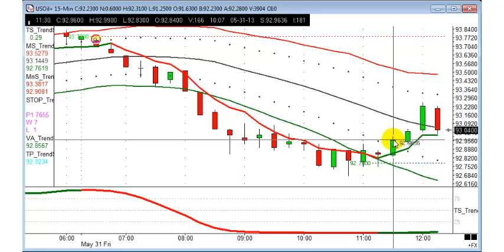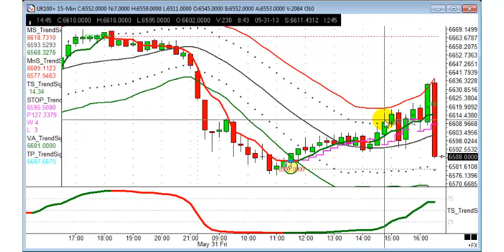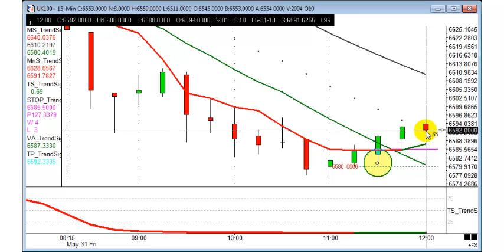Trade of the week - USD/CHF, GOLD, USD/JPY, GBP/JPY, USD/CAD, OIL, EUR/JPY, DAX, SPX500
At Trendsignal we help people to make money from trading the financial markets. Whether trading Shares, FX, Indices or Commodities our powerful trading strategies combined with our comprehensive support package, enables people of all experience levels to earn a lucrative tax free income from trading.